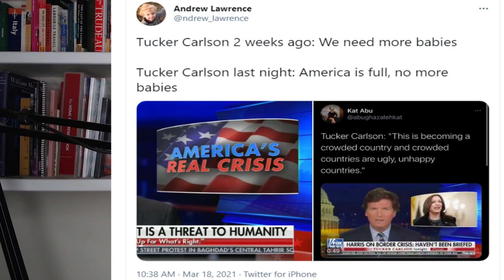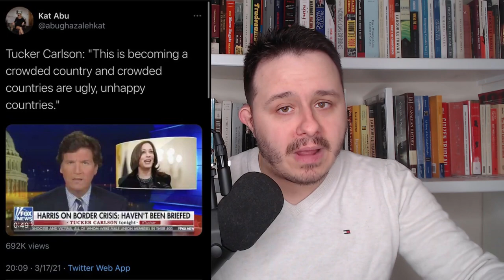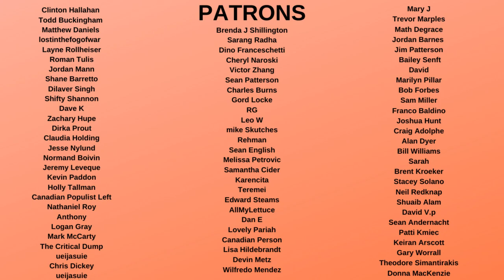Tucker Carlson wants more WHITE Babies; says America Too Crowded for Immigrants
Tucker Carlson on fox News has argued over the past two weeks that the United States needs more babies, but then that the USA is too crowded, and crowded countries are ugly countries. This shows that Tucker Carlson isn't really opposed to more people, but that he feels the USA should have more white Children than those of other backgrounds